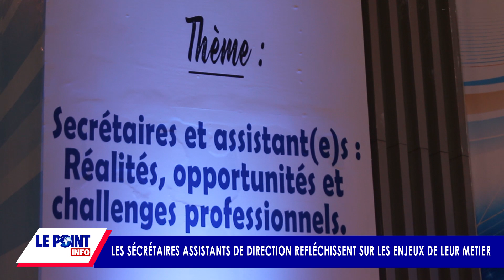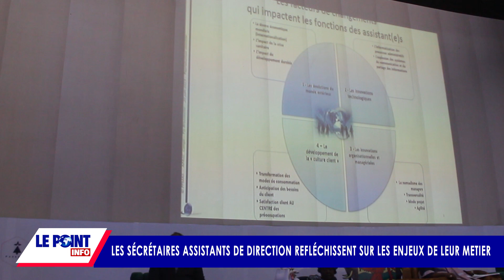REPORTAGE : Les secrétaires assistants de direction réfléchissent sur les enjeux de leur métier .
Magazine d'information :

Retrouvez le POINT INFO tous les Lundi, Mercredi et Vendredi à partir de 19h30